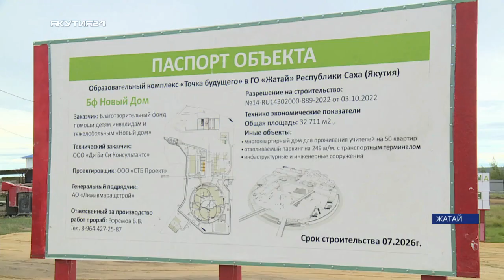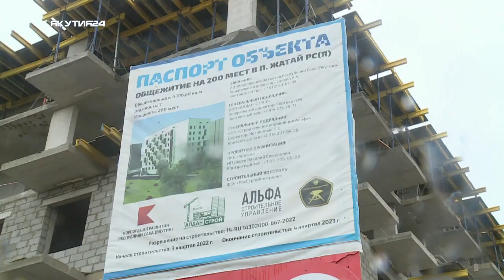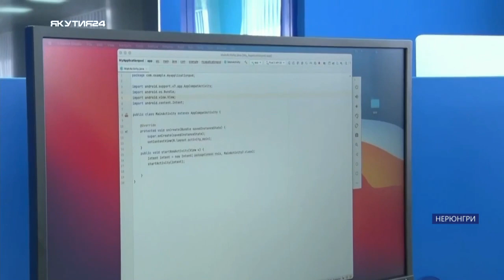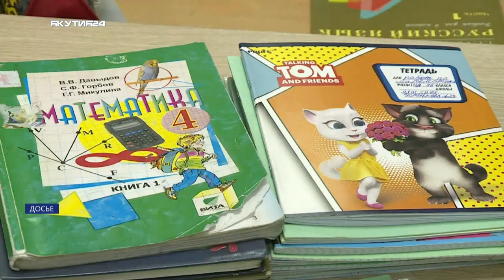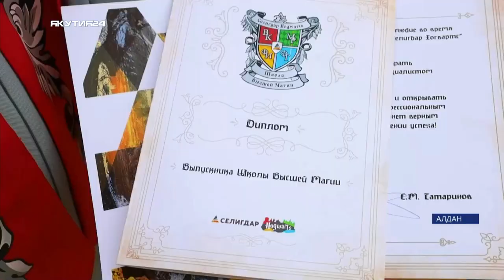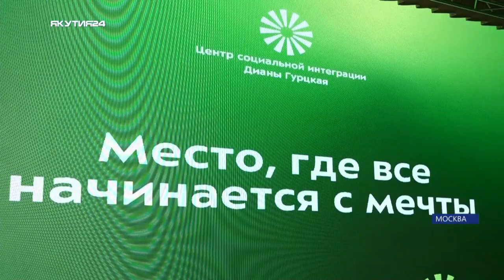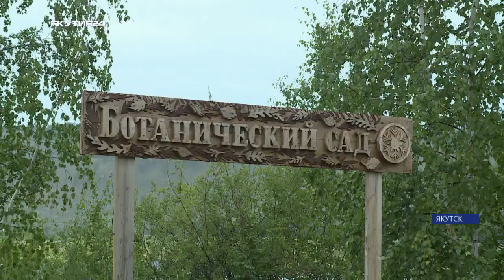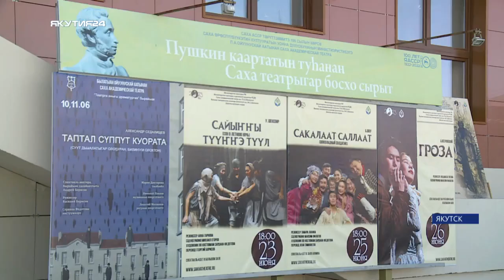Итоги дня. 01 августа 2023 года